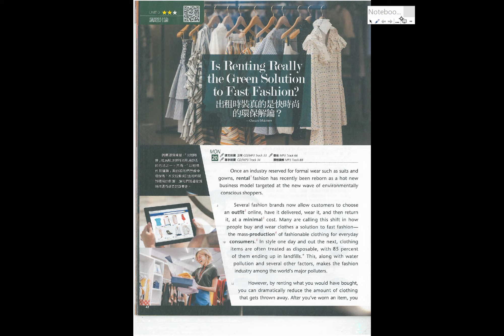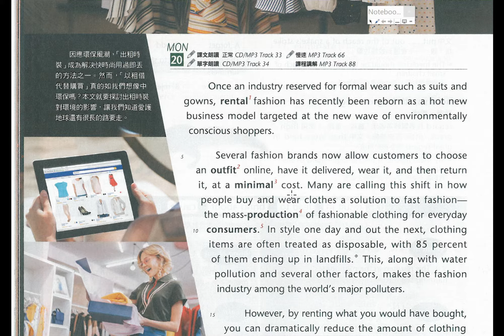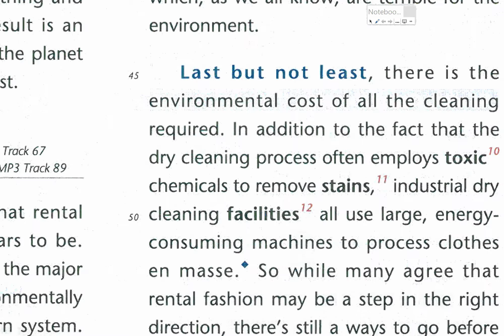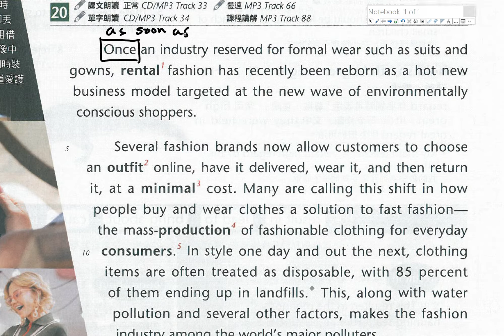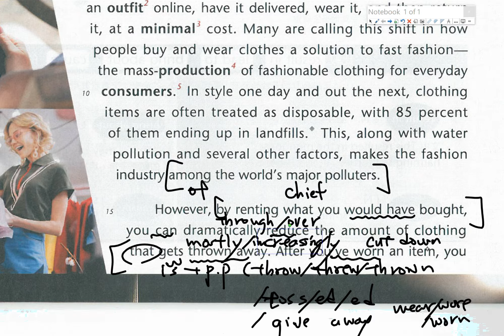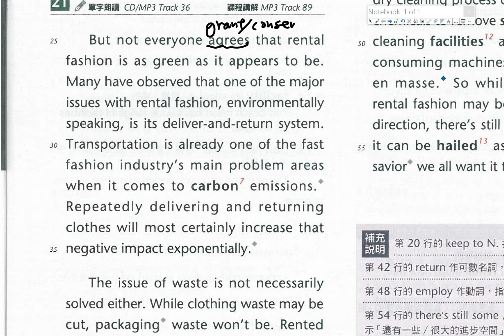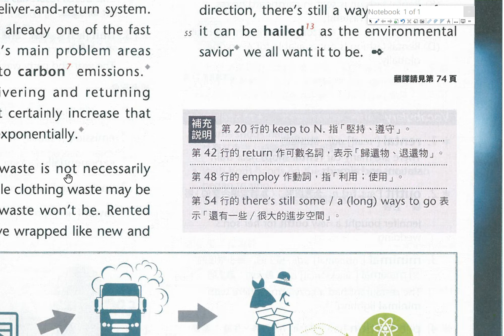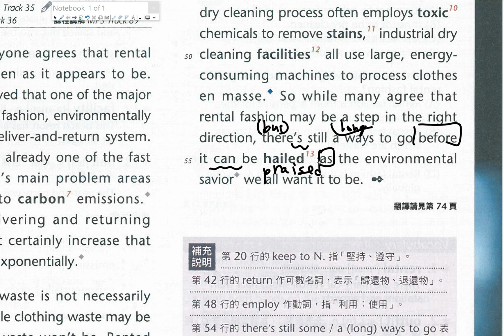2020 中高級四月 Unit9 Is renting really the green solution to fast fashion